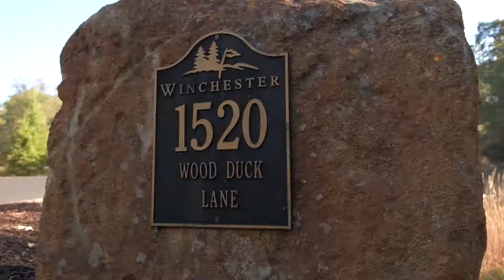SOLD Winchester Country Club near Auburn California